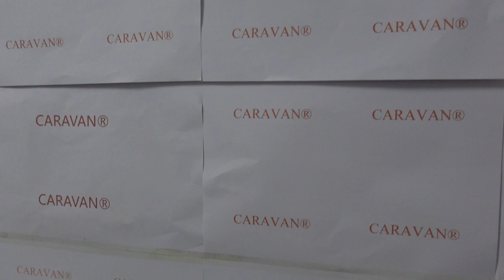How To Use Hair Clip of Celluloid Acetate Ivory Tokyo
Unique Hair Styles Are Taught in Simple Steps
Learn How To Use This Ivory Tokyo Hair Clip of Celluloid Acetate
Watch How To Use  Tortoise Shell & Fashion Hair Accessories  Hair Brush   of Quality --  Open / Close Clips Barrettes etc
                                    The  Caravan® Line of Products
                       Enjoying  Your Hair Style  Means Enjoying Your Day